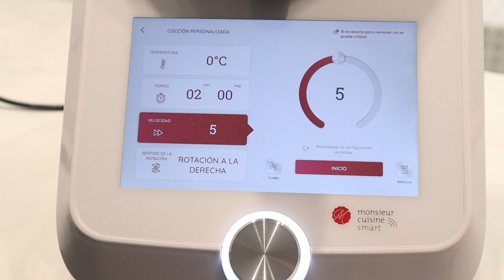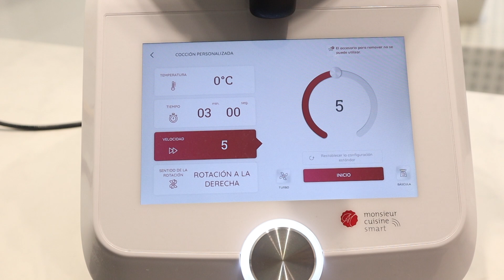SALMOREJO de manzana, SIN PAN! Ligero y buenísimo! En MONSIEUR CUISINE SMART, Connect y Plus.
Ingredientes:
- 1 kg de tomates maduros
- Unos 350 de manzana (yo uso golden)
- 1 diente de ajo
- 75 g de aceite de oliva virgen extra

Ganador del imán por la receta de Brioche: Marta Queral. Enhorabuena!